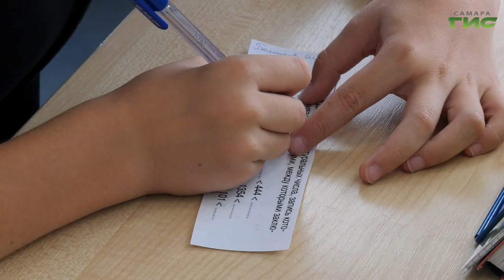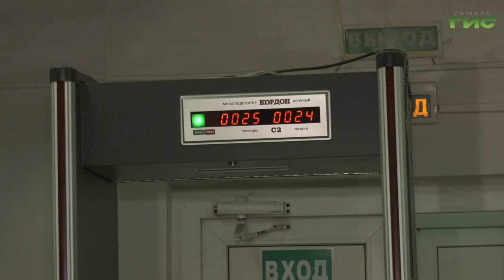В Самаре звучат последние звонки для учеников 9 и 11 классов